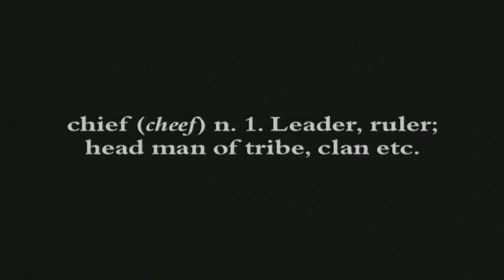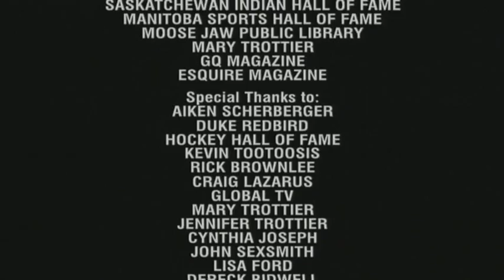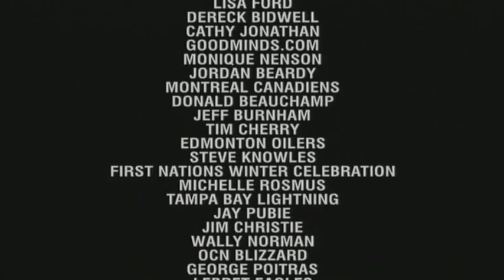They Call me Chief Ch 09 of 09